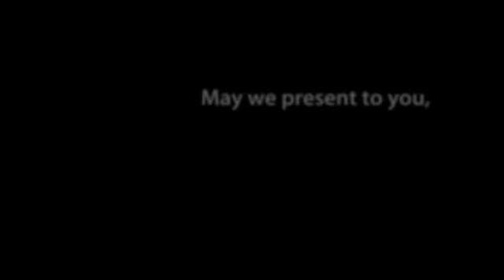Sharpen the Saw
Mr. Reid's students demonstrate the seventh habit of highly effective teens, Sharpen the Saw.

A student has a lot of problems. To get through them, he'll have to sharpen body, mind, heart, and soul.